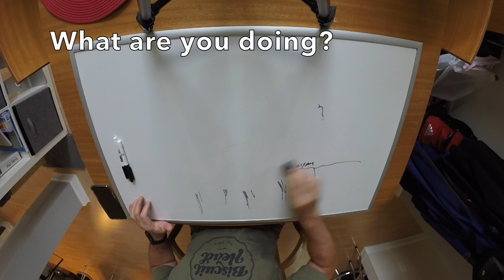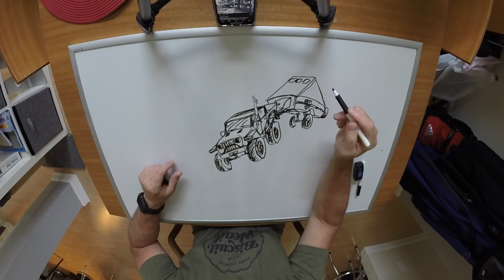Drawing a Jeep and maybe a camper? Let me show you how.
This video is about drawing a jeep. I used to have lots of fun in high school drawing all sorts of things so I thought I would make some videos of it. I used a dry erase board and pens to make it easy to erase my mistakes.